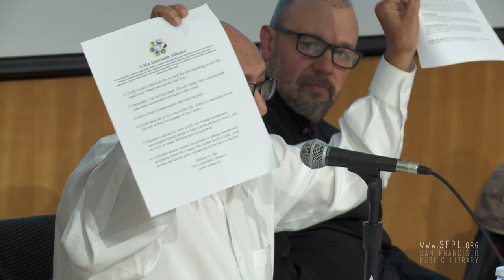"How Different Faith Traditions View Death" at the San Francisco Public Library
Event #2 of the "Death and Dying" discussion series. Moderator Michael Pappas welcomes: Rev. Ron Kobata, Buddhist Church of San Francisco; Sister Sukanya, Brahma Kumaris; Fran Johns, Calvary Presbyterian Church; Rabbi Eric Weiss, Bay Area Jewish Healing Center; Iftekhar Hai, United Muslims of America Interfaith Alliance; Father Pablo Iwaszewicz, Chaplain, St. Mary's Hospital.
Their discussion includes: how faith and beliefs can impact patients' end of life decisions, how they comfort those who are in pain and dying, specific customs that are observed, and spiritual guidance they provide to patients at the end of their lives.